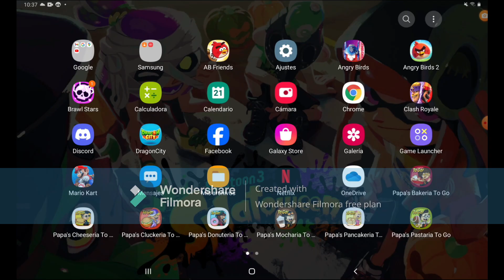angry birds transformers nuevo evento de thundercracker dia 3 starscream